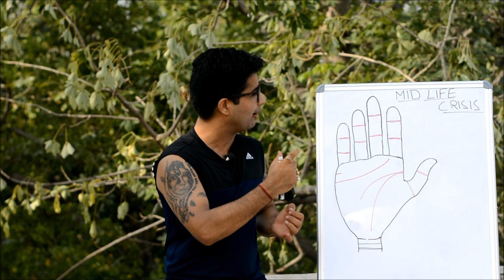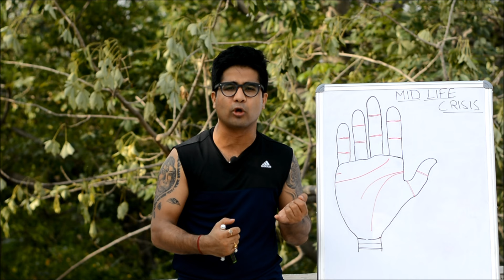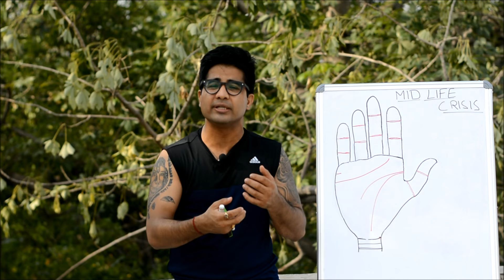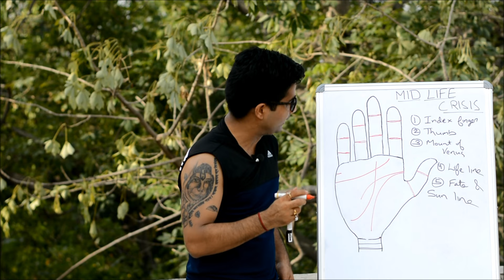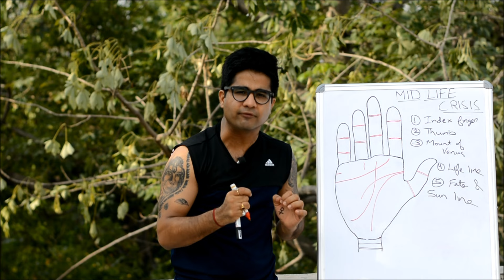MIDLIFE CRISIS - I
Many men go through a phase when they take a dejected look at the life they're living. They think they could be happier, and if they need to make a big change, they feel the urge to do it soon.
A true midlife crisis usually involves changing your entire life in a hurry & by making unusual choices like drinking more, leaving your family, having an affair, desire for excitement & thrills.
It could also strike because of person being dissatisfied about major elements of his life (career, marriage, health); being reached his mid 40's; or some pressing issues like low stamina or change in appearance.
As, our palm carries the answers to our heredity, subconscious thinking, talents & indications of destiny, it could easily be studied from the palm how an individuals midlife would remain to be.
Lets have a discussion from the mirrors of Palmistry